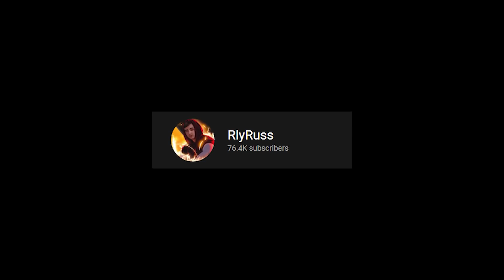Sova Voice Actor Trolls RUSSIAN Players!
T3 early access has begun! Click my link to TapTap to play the game now

🎮 ❱ Use code DP in the Fortnite item shop!

Dramatic, DramaticYT, TheDramaticPause